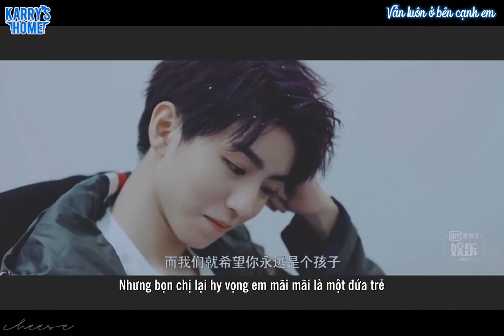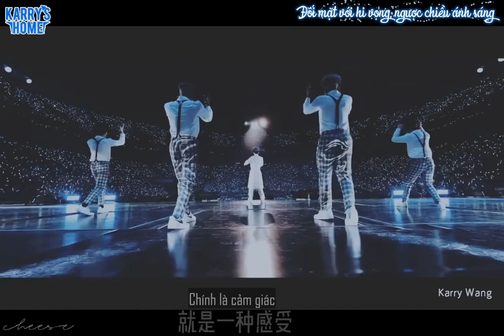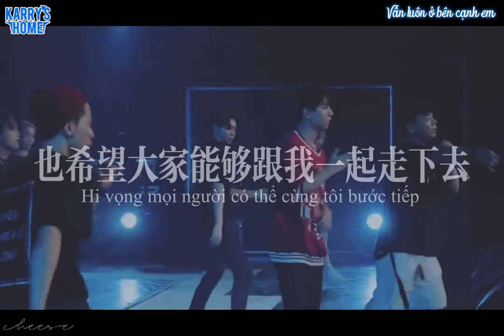[FMV] Ngược sáng: Cảm ơn mọi người đã luôn mặc kệ gió mưa đồng hành với mình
Cre: ·九块芝士
Nhạc nền: Ngược sáng

Translator: July
Timer: Pu
Edit + Typset + Encode: Meomeo